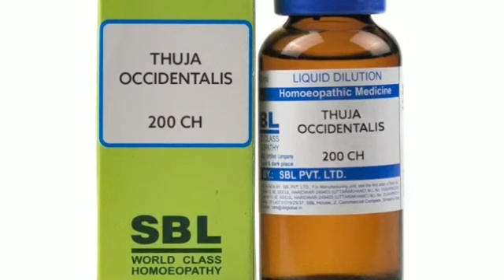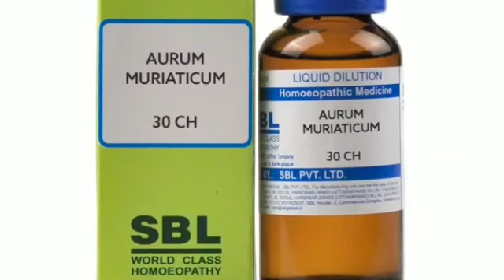Female infertility ! बांझपन ! Homeopathic Treatment! MD Research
Homeopathic Treatment of female infertility
बांझपन

Dr Ashfaque khan phd
Chronic Disease Specialist